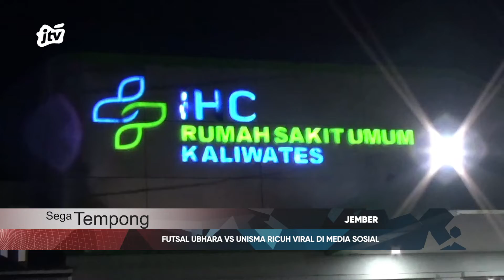FUTSAL UBHARA VS UNISMA RICUH VIRAL DI MEDIA SOSIAL